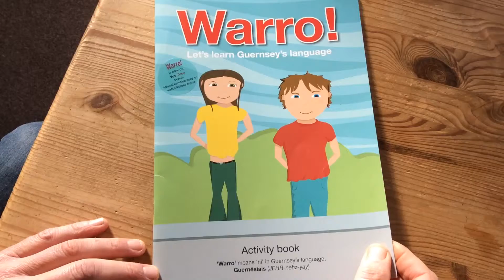Warro page 21: the beach